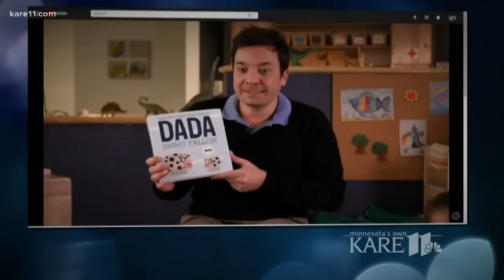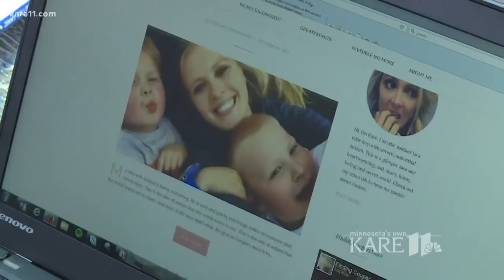Cottage Grove parents of non-verbal son tell story of winning Jimmy Fallon contest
"A non-verbal autistic kid won a national contest. Think of all the people he's educated," said Kate Swenson, of Cottage Grove, after her son won Jimmy Fallon's "Everything is Mama" contest.